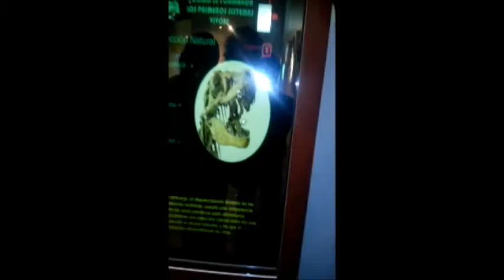Video diario - MÉXICO. 5